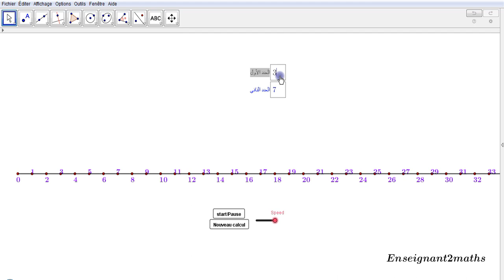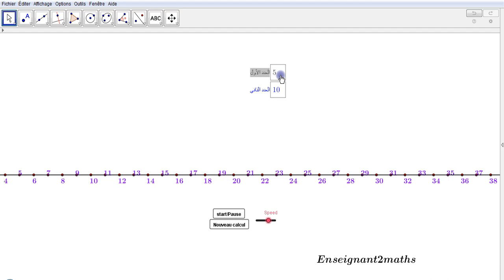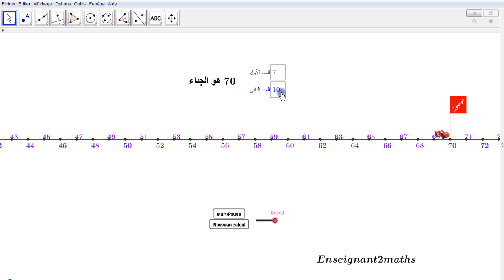Geogebra : Produit de deux nombres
Applet GeoGebra permettant d'illustrer le produit de deux nombres de façon ludique.